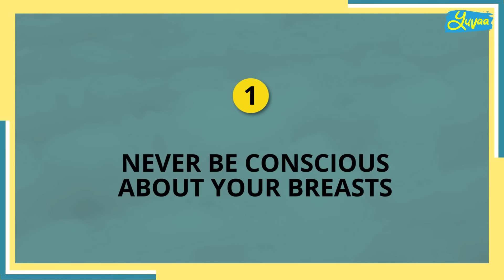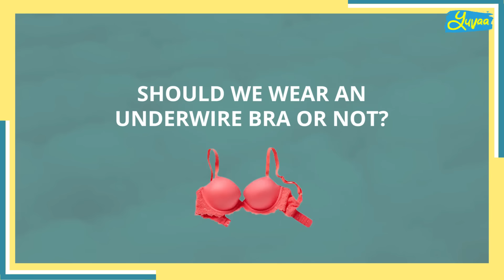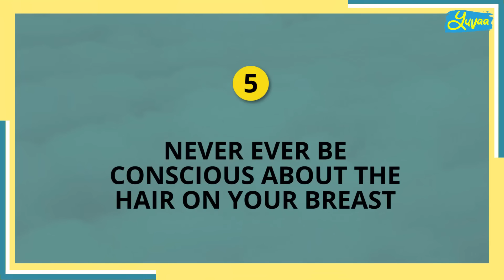5 Things You Should Never Do To Your Breasts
Dr. Tanushree Pandey, Obstetrician & Gynaecologist talks about the following:

0:21: Things you should never do to your breasts
0:27: Do you ever feel conscious about your breasts?
0:55: Always wear a bra that fits you well
1:58: Do breasts sag if you don't wear a bra?
2:21: Dimpling of breasts & discharge from nipples should not be ignored
3:16: Self examine your breasts every month
4:32: Hair on your breasts is normal
4:59: Concentrate on the health of your breasts & not the appearance

Editorial Producer: Raina Raonta (@rainaraonta)
Editor: Manasi Bargale

Produced by: Yuvaa (Nikhil Taneja, Amritpal Singh Bindra, Anand Tiwari)

About Yuvaa: Founded by Nikhil Taneja, Amritpal Singh Bindra and Anand Tiwari, Yuvaa is India's first youth-driven Gen Z media and insight solutions organisation. We listen to the stories of young India, and create purpose-driven solutions to bring meaningful content online and start meaningful conversations offline, through research, content, campus activations and social media campaigns. Join us on all social media platforms: